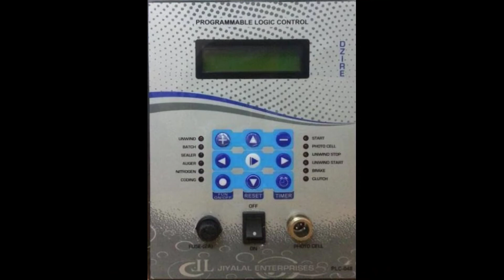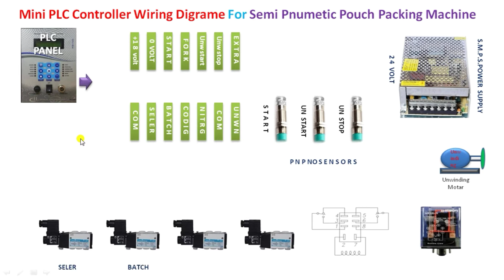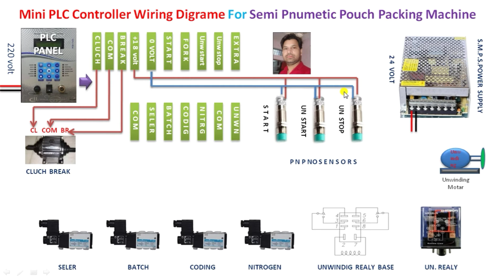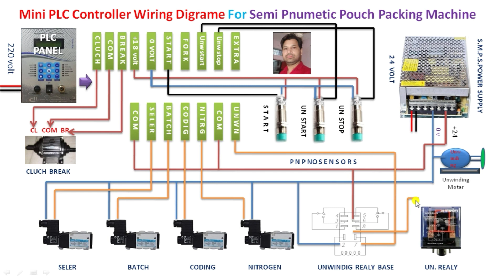पाउच पैकिंग मशीन Wiring Digram | Mini PLC Controller Wiring Digram | Jiyalal Shivam PLC Controller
Hi
मेरा नाम  shailesh singh है  welcom to my youtube channel  Smart Automation Kanpur |

दोस्तों ये मेरा पहला एसा विडियो है जिसके अन्दर में एक पाउच_पैकिंग_मशीन_की_वायरिंग कैसे की जाती है उसकी जानकारी देने की कोशिश की है| आपको पुरे internet पर ये जानकारी कहीं नहीं मिलेगी
हमारे सभी साथी हमेशा packing_machine_ke_mentinence में कहीं न कहीं wiring के फाल्ट में फस जाते हैं | ये विडियो खासतोर पर मैंने उन्ही की हेल्प के लिए बनायीं है और आगे भी में और अधिक digram लाता रहूँगा जिसे आप अधिक से अधिक सीख सकें

Your Quries-
1- pouch packing machine ki wiring kaise karen
2- semi numatic machine ki wiring kaise karen
3- jiya lal ke panel ki wiring conection kaise karen
4- shivam ke panel ki wiring conection kaise karen
5- mini plc controller ki wiring kaise karen
6- mini plc panel wiring digram full detail
7- पैकिंग मशीन में air solonide volve ke connection kaise karen
8-  pouch packing machine me smps ke connection kaise hote hain
9- cluch break motar ke connection kaise kare semi numatic machine me
10- semi pnumatic pouch packing machine me sencor ke connection
11- packing machine me 8 pin ki realy base ke conection
12- pouch packing machine me realy circut digram
13- pouch packing machine me unwinding motar ke connection kaise hote hain
14- पाउच पैकिंग मशीन की wiring कैसे होती है
15- plc पैनल के कनेक्शन कैसे करते हैं